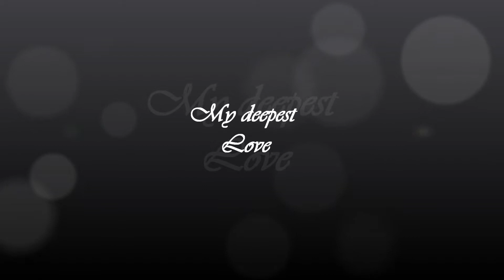My deepest love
Pt: Nunca é demais reforçar o nosso amor, sempre e cada vez mais... :D Amo-te, Sasha, do fundo do meu coração! :D

Eng: It is never enough... It doesn't matter how many times I express it, but... I Love you, Sasha, with all my heart... :D